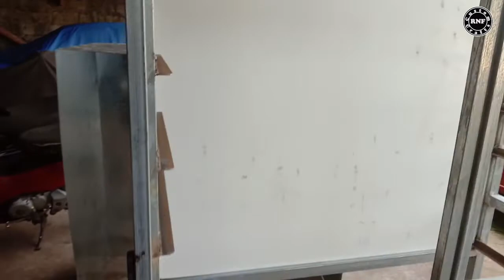Smoked Fish | Tinapa Smoking Chamber Build Part 3 | Door Frame Installation| Time Lapse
Please visit our lazada and shopee store.
By buying our products, you help us collect funds for our future projects
You can check our product listings on shopee